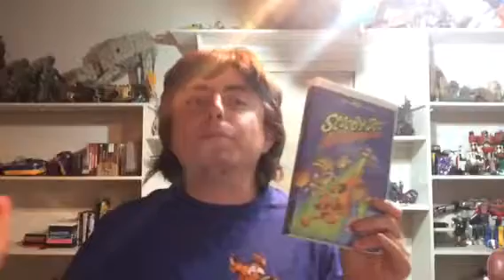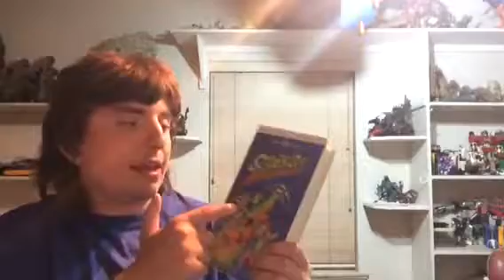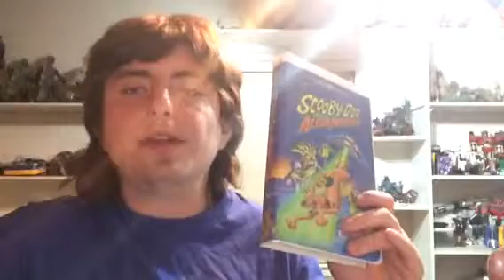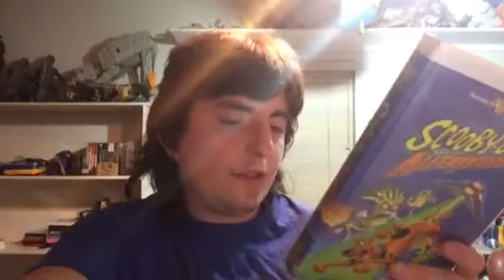Scooby-Doo And The Alien Invaders Movie Review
Andy Hahn Review The Scooby-Doo Movie Scooby-Doo And The Alien Invaders